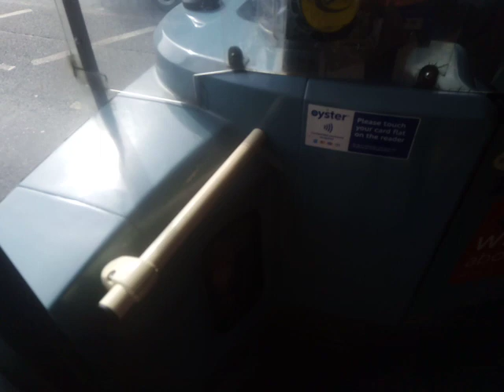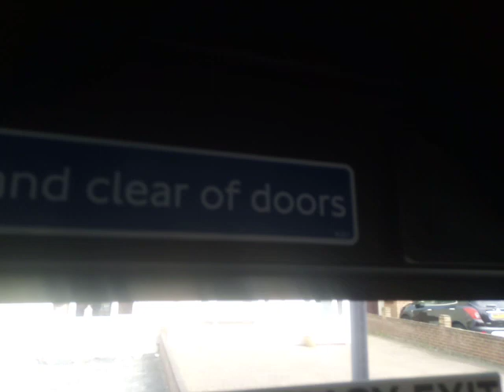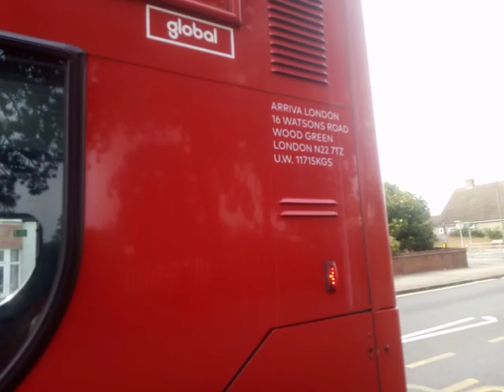AL T79 On Bus Route 401 (2)